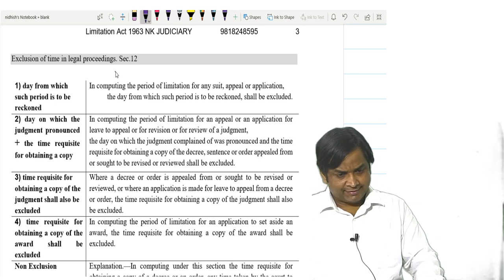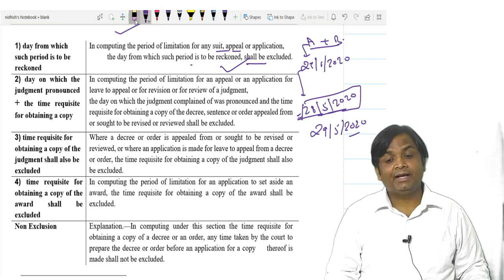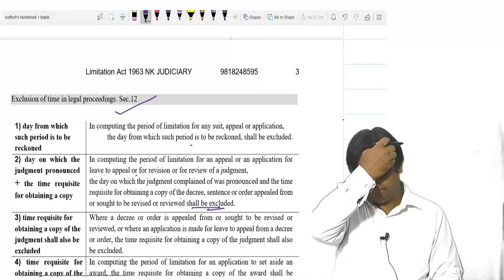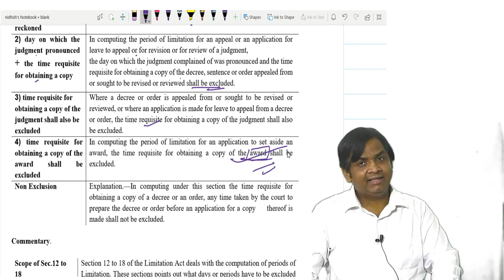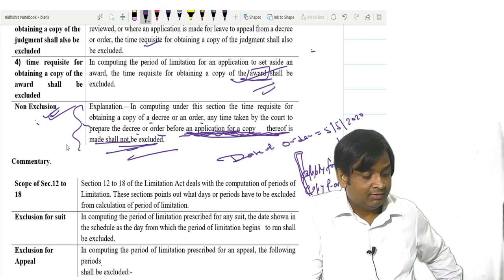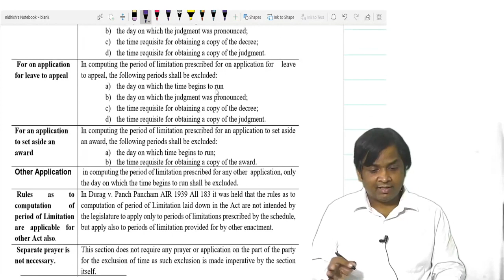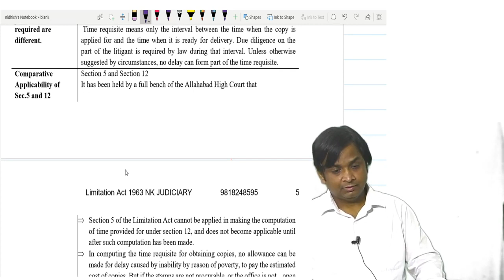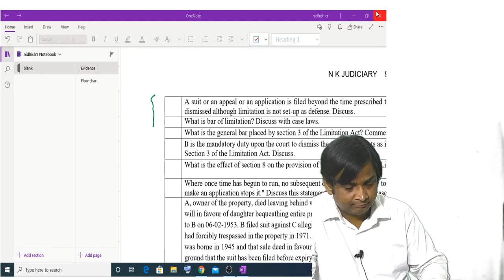Limitation Act | Section 12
For Latest Notes and Updates!

Nk Judiciary
D-60, 3rd Floor, Laxmi Nagar, Near Metro Station Laxmi Nagar, Delhi, 110092